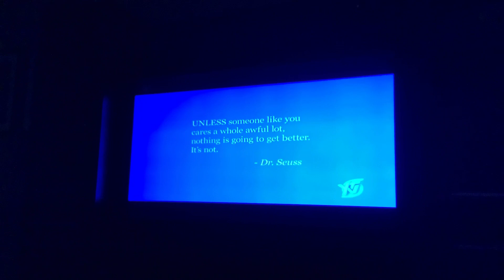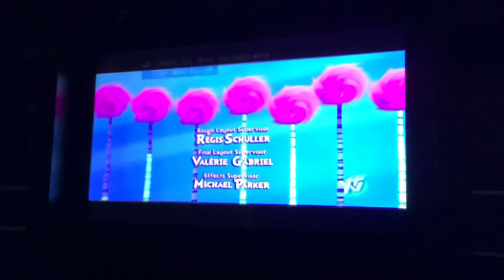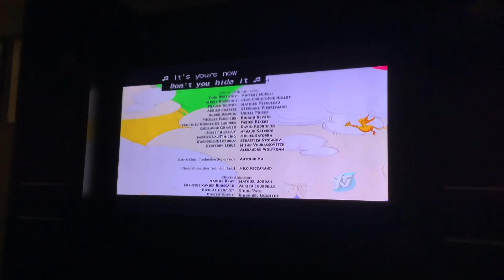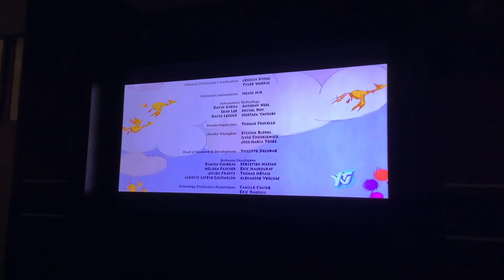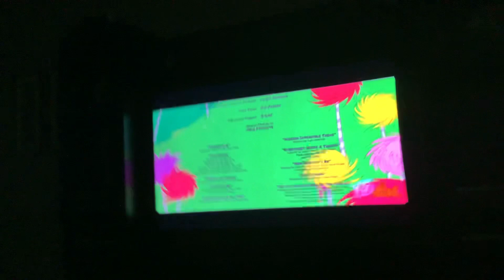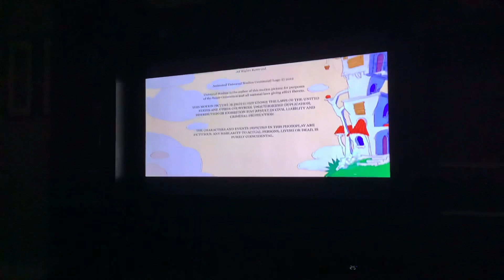The Lorax credits but they’re on YTV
Unless someone like you cares a whole awful lot, nothing is going to get better. It’s not.